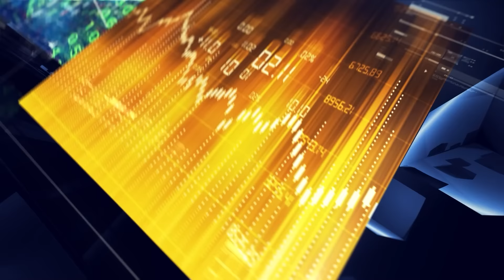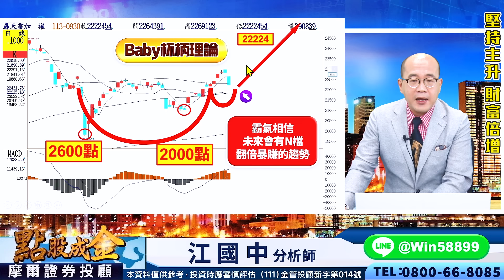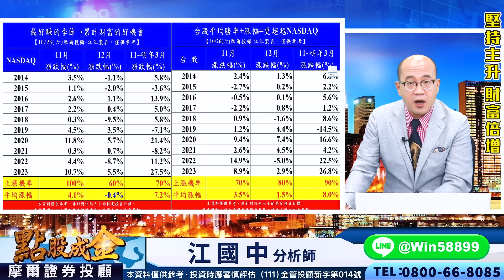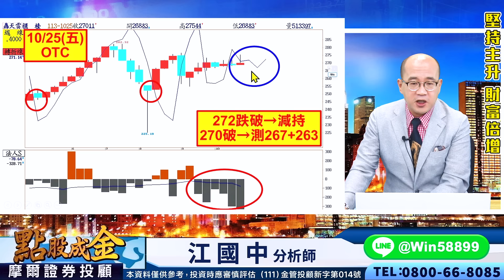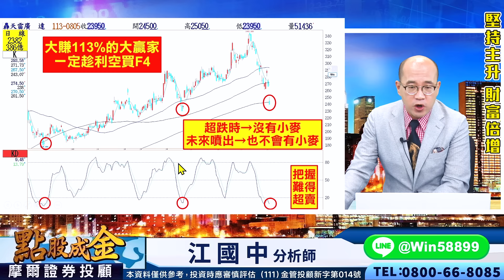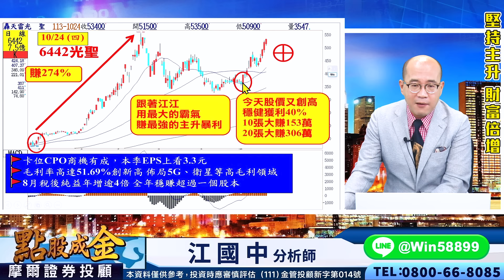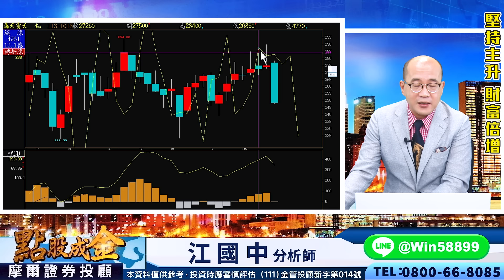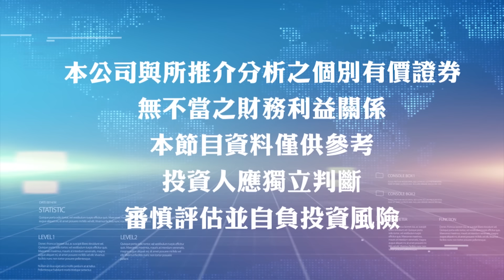2024.10.29【美大選後→台股基本面的樣貌？令人感動的獨家預告截圖→當未來獲利的依據！】點股成金江國中分析師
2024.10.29【美大選後→台股基本面的樣貌？令人感動的獨家預告截圖→當未來獲利的依據！】點股成金江國中分析師

　昨晚美股四大指數呈漲多跌少
　而台股今早盤呈開低走低格局
　主要台積疲軟＋權值全面走低
　以及AI、車用族群則回檔修正
　不過電子商務與支付、物流等
　因雙11購物節即將來臨可注意
　最終大盤有守季線但跌破月線
　必須站回月線才往十日線挑戰
　以及AI雙指標若全紅→助漲強
　也趁這次的拉回務必把握機會

　江江用心提醒：
　目前大盤雖然跌破月線但有守季線
　不過二天拉回使短線指標來到超賣
　代表未來將會有一波上漲的大空間
　若突破22976+23118則有反攻機會
　而櫃買雖然跌破季線與半年線關卡
　不過四天拉回使短線指標來到超賣
　若能重新站回266+267則攻勢再起
　【70%時間=整理、30%時間=攻擊】
　有這30%攻擊時間足夠讓我們暴賺
　過程中不要怕拉回→因會有甜甜價
　請務必霸氣把握→Q4超級暴利行情

　6609瀧澤科：9根⊕大賺132%
　5443均豪：7根⊕大賺175%
　3450聯鈞：7根⊕大賺134%
　6530創威：7根⊕大賺75%
　4576大銀微：6根⊕大賺79%
　6442光聖：10張大賺153萬
　2382廣達：10張大賺114萬
　6451訊芯：10張大賺25.5萬
　2330台積電：穩健獲利287元
　5488松普：昨天漲停今又創高

　壓力在哪？
　支撐又在哪？